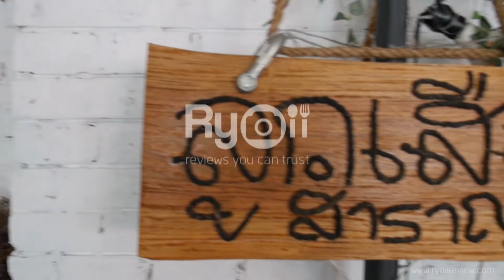รีวิวร้านลูกเสือสำราญ ร้านเก๋เน้นเมนูหลากหลายเหมือนยกความอร่อยมาทั้งหมู่ย่านประดิพัทธ์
ร้านลูกเสือสำราญร้านอาหารอร่อยย่านย่านประดิพัทธ์ ถือได้ว่าเป็นร้านอาหารที่มีเมนูอาหารที่หลากหลายทั้งไทย สเต๊ก ส้มตำ ของว่างเเละของหวานที่ครบครัน าใครอยากทานข้าวจานเดียวก็มีเช่นกันค่ะ แบบนี้ไปดูหน้าตาเมนูเด็ดๆ พร้อมๆ กันเลยค่า

ติดตามรีวิวพร้อมให้คะแนนร้านอร่อยกว่า 300 ร้านได้ตามเว็บไซต์ด้านล่างได้เลยค่าา

อ่านรีวิวฉบับเต็มได้ที่นี่